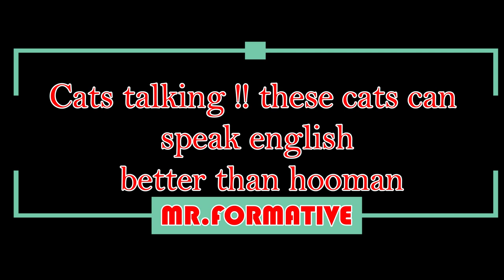Cats talking !! these cats can speak english better than hooman|| 💗Cute Cats video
keys L: cute cat,cute dog,funny cat,funny dog,tik tok cat,tik tok dog,tik tok animal,dogs,puppy,cute animals,cute,funny dogs,funny puppy,cute puppy,baby animals,cute baby animals,cute animal videos,cute videos,animal videos,cute animal,animals video,cute baby video,puppies,funny animals,animals doing funny things,cute puppies,baby cat,cute baby cats,cute baby cat,baby dog,baby dogs,funny baby dog,cutest lands,cute lands,cutest